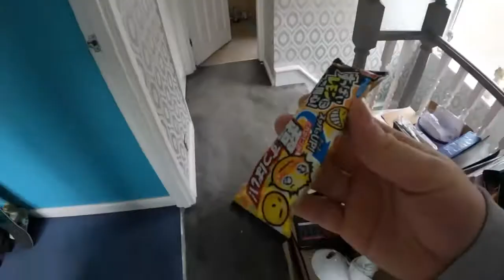Day 684 hands down